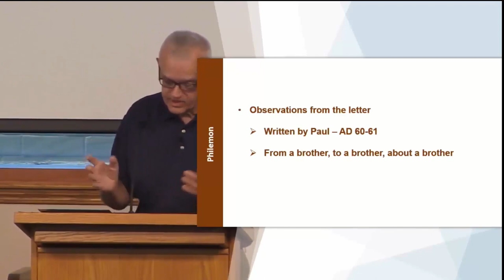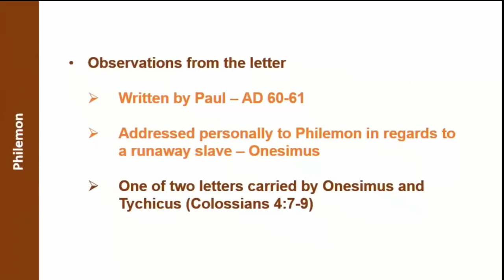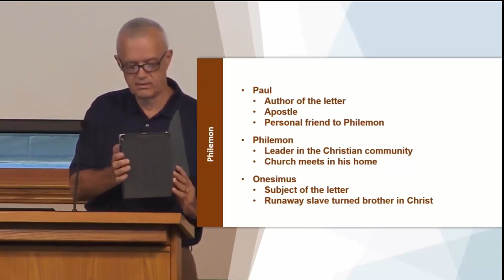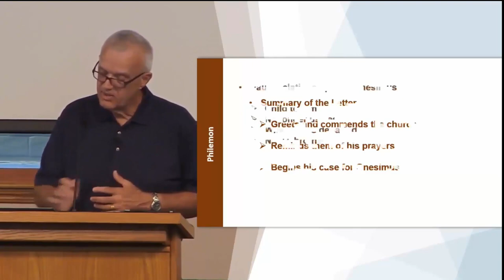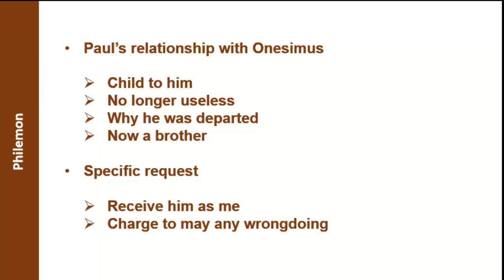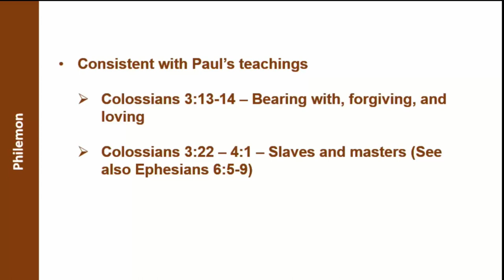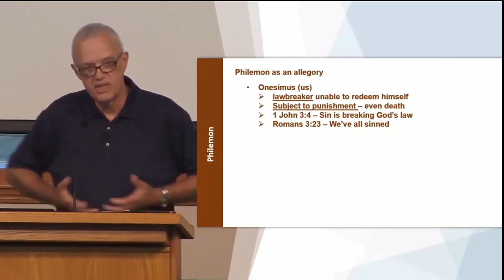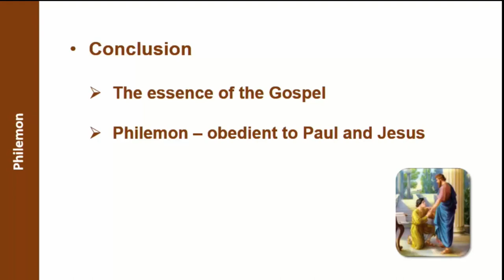The Real Message of Philemon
Philemon is one of the shortest books of the Bible but one of the most important.  In this video we look at the remarkable letter from the Apostle Paul and see the real meaning of the letter and why the compilers of the New Testament saw its importance.